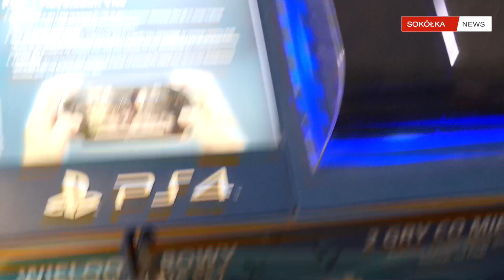STOWARZYSZENIE ROZGRYWAMY OTWIERA KLUB GRACZA ARCADE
!!! Zakaz kopiowania na inne kanały bez wiedzy i zgody !!!

Masz ciekawe pomysły? Dołącz do nas!!!
Zapraszamy do współtworzenia kanału Sokolka NEWS.
Realizujemy reportaże, filmy promocyjne, spoty reklamowe i transmisje online z wielu wydarzeń na terenie naszej gminy i powiatu, jak również w całym kraju i poza jego granicami.  Kładziemy nacisk na wspieranie wszystkich sfer życia społecznego, począwszy od kultury i edukacji, poprzez sport, biznes i politykę, aż do spraw społecznych oraz profilaktyki prozdrowotnej. Za cel stawiamy promocję lokalnej społeczności oraz tradycje kulturowe regionu. Jesteśmy nowoczesną, otwartą na postęp techniczny redakcją.